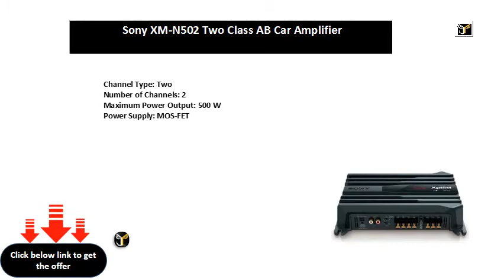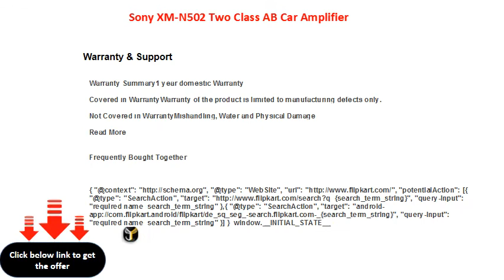Sony XM N502 Two Class AB Car Amplifier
Channel Type: Two
Number of Channels: 2
Maximum Power Output: 500 W
Power Supply: MOS-FET